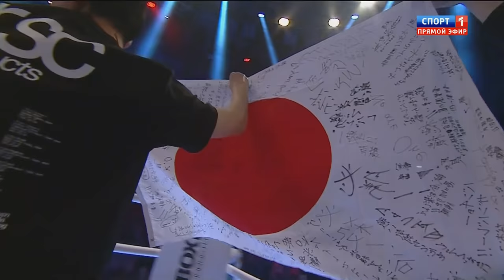Dmitry Pirog vs Nobuhiro Ishida HD 1080p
Дмитрий Пирог - Нобухиро Ишида
ボクシング世界戦（5月1日） 石田順裕 VS ディミトリー・ピログ